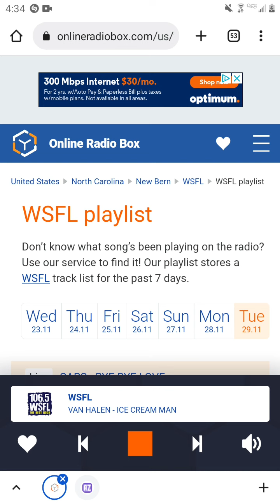106.5 WSFL Man-Made Radio Segment And Commercial Break #1 (November 29, 2022)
Recorded after Van Halen - Ice Cream Man and before Eagles - Life In The Fast Lane.